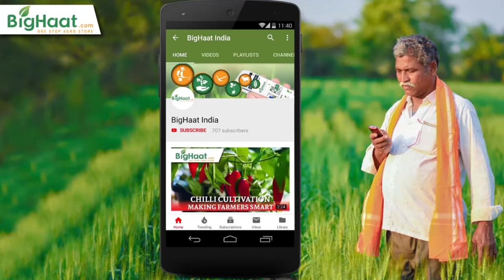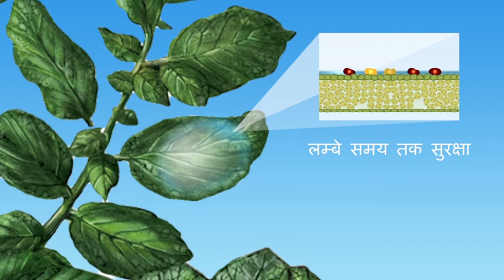Novel Fungicide To Control Downy Mildew | BigHaat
Infinito is a systemic broad-spectrum fungicide with protective and curative actions that offers not only disease control but also improves the quality and yield of a crop.

Video Courtesy : Bayer